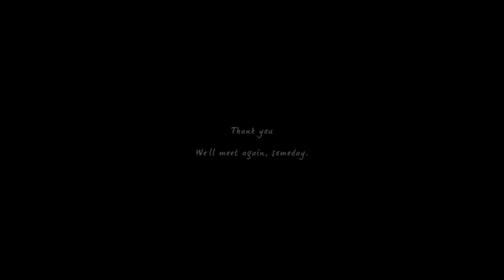【騒音ロコ / SŌON ROKO】 敗北の少年 // Haiboku no Shonen 【UTAU Cover】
No pude ser tu héroe.
Original vocal by GUMI
Music & lyrics: kemu
Ust: Spooky-Tan & sm20819597
Vocals: 騒音ロコ / SŌON ROKO
Ust edit & Mix: Tomki
Sub Esp: Hikari Misaki